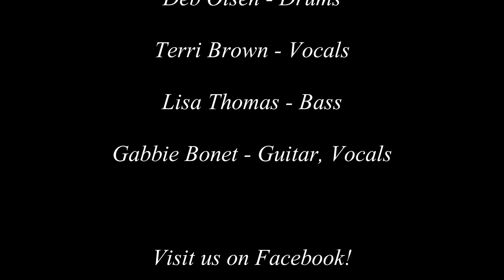Steel Radiance! Great montage of classic hits!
Steel Radiance delivers an amazing hi energy montage of classic hits!